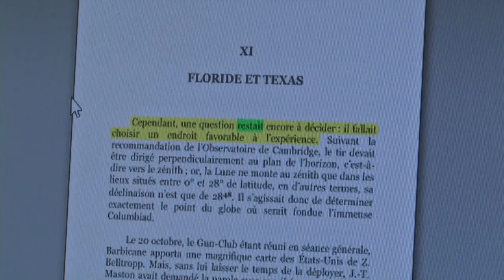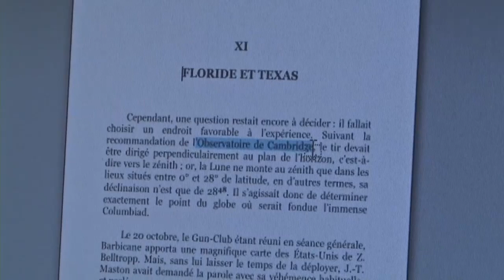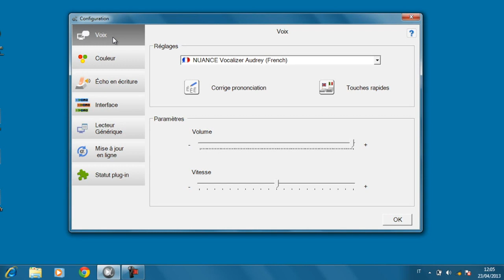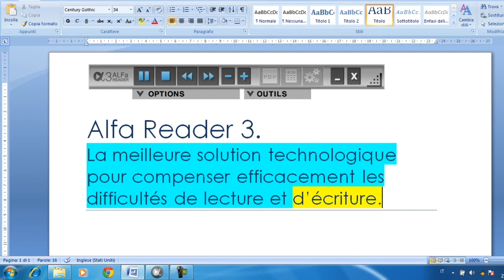Présentation De ALFA READER Outil d'aide à la lecture, à l'étude et à l'écriture !!!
Ce logiciel permet de lire par une synthèse vocale les documents grâce à une barre d'outils très simple d'utilisation. Compatible Microsoft Word, OpenOffice Writer et LibreOffice Writer.
Lecture des documents en français (voix de synthèse Nuance Vocalizer Audrey) et en anglais (voix de synthèse Nuance Vocalizer Serena), en mode continu ou en mode articulé (petite pause entre les mots).
Mise en évidence du suivi de la lecture : les mots lus par la synthèse vocale sont surlignés par un bandeau bicolore (couleurs paramétrables).
Possibilité de réduire ou d'augmenter la vitesse de lecture pendant la lecture du document par un simple clic sur les boutons « + » ou «-».
Écho de la frappe (du mot ou de la phrase) lors de la saisie au clavier, permettant d'entendre toute faute de frappe (notamment les omissions de lettre, syllabe, ou inversion).
Calculatrice parlante
Outil de conversion du document texte ouvert en fichier audio .mp3
S'ajoute à ces fonctionnalités un puissant environnement d'étude PDF permettant d'interagir de façon active sur tout fichier PDF.
CATÉGORIES
Basse vision
Reconnaissance vocale
Synthèse vocale

Bonjour,

L'association ASLT (Activités Sportives et de Loisirs pour Tous), propose à ces adhérents déficients visuels de pratiquer le Torball et le show down (tennis de table pour non-voyant), pour ce qui est des activités sportives.
Concernant les loisirs, nous organisons tous les ans en mars un séjour de ski pour les déficients visuels, et en août un séjour d'été pour découvrir une région, son patrimoine et sa gastronomie.
Afin de nous permettre d'acheter du matériel sportif, et de trouver des fonds pour prendre en charge nos accompagnateurs bénévoles lors de nos séjours, l'ASLT vous propose de participer à une collecte de dons.
Si vous souhaitez nous soutenir dans cette démarche, et ainsi favoriser et améliorer la vie au quotidien des personnes en situation de handicap, vous avez la possibilité de nous verser un minimum de 5€ en cliquant sur le lien ci-dessous.

L'ASLT vous remercie chaleureusement de votre générosité et de votre soutien.
Merci également de bien vouloir diffuser et partager ce lien au sein de votre réseau afin de le faire connaître.

Lydie FAURE-LECOLLIER,
présidente de l'ASLT